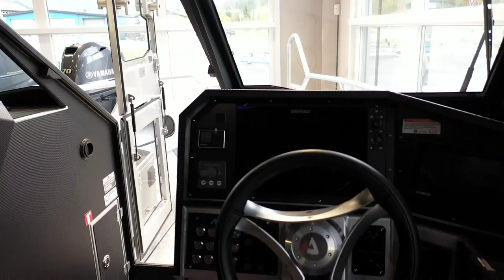Anytec A27C Yamaha XTO 425 Short Intro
Design, ytelse, komfort. Anytec A27C er designet på grunnlag av  det robuste og populære skroget fra Anytec A27, men med en stilfullt innredet og romslig hytte, og tilbyr rask transport i alle farvann.

I et langstrakt land med fire forskjellige årstider er utfordringene til sjøs like distinkte og varierte. Med Anytec A27C får du en båt som leverer overalt, året rundt. Rask transport i skjærgården, uten at det går ut over sikkerhet eller komfort. Selv når været skifter, vinden pisker og bølgene går høyt, kan du være trygg på at A27C gir deg friheten til å komme dit du vil. Designet er selvsikker med aggressive og stabile linjer.